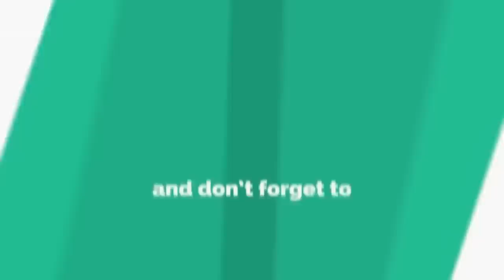dil pou dil part 23 “ANPAMI AK MALPOUGRA AP BIEN PASE”